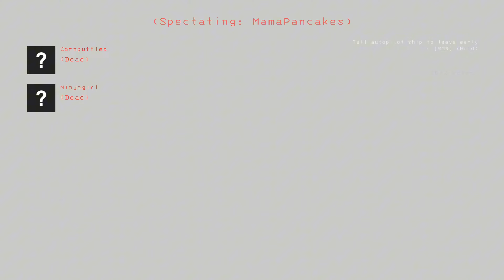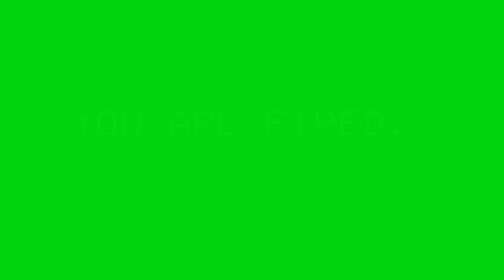Lethal Company #2: WHO THE F*CK IS THAT!!?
🎮 Join us on an adrenaline-fueled journey in Lethal Company as we team up with the incredible Corngamez and Mamapancake! 🔫

🌟 In this action-packed gameplay, we dive into the heart of the battle, exploring new territories and facing off against relentless foes. But hold on tight, because this time, we stumbled upon a never-before-seen adversary – the formidable Coil Head! 💥
🔥 Don't miss the epic moments, the intense battles, and the camaraderie between Corngamez, Mamapancake, and yours truly. It's a gaming session filled with laughter, surprises, and, of course, some jaw-dropping combat skills! 🚀